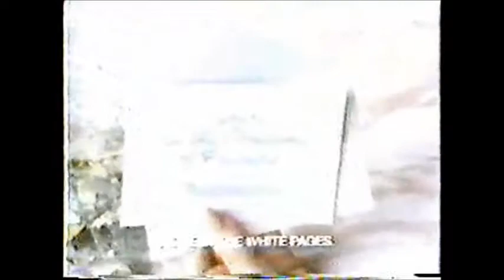Tupperware Party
This was recorded during the premiere episode of Press Your Luck on September 13, 1983.